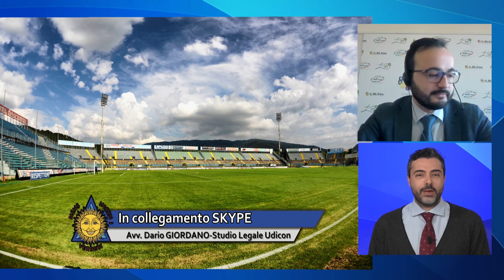Avv. Dario Giordano (Udicon) - abbonamenti serie A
L'Avvocato Dario Giordano, dello Studio Legale dell'Udicon, ha spiegato quali saranno le conseguenze del procedimento istruttorio dell'Agcom nei confronti di 9 società di calcio -  RADIO CUSANO TV (Ch. 264 del digitale terrestre)